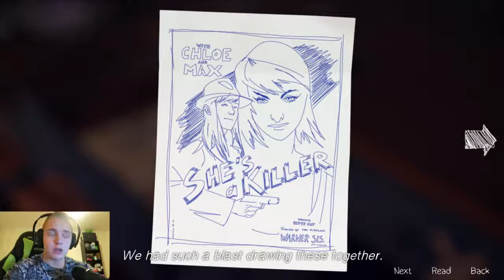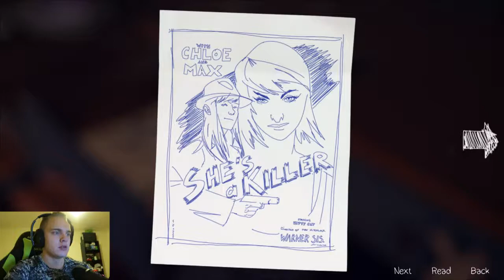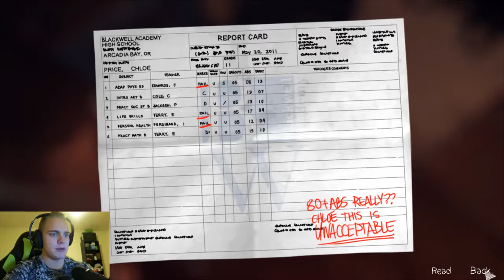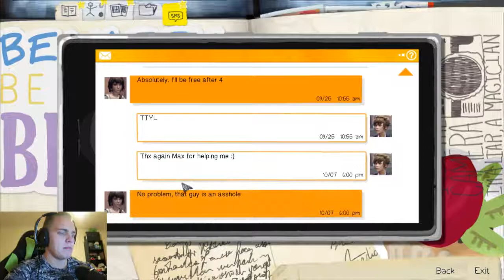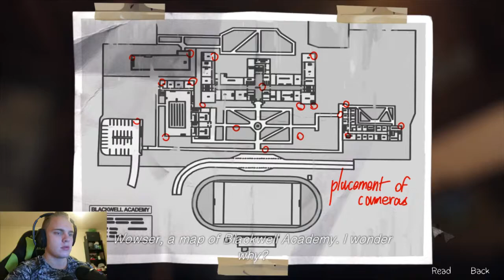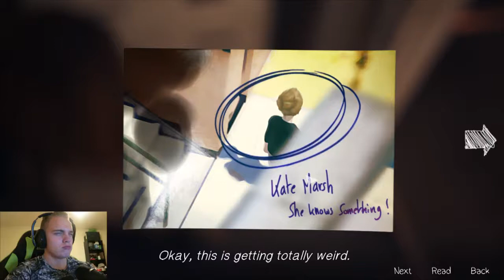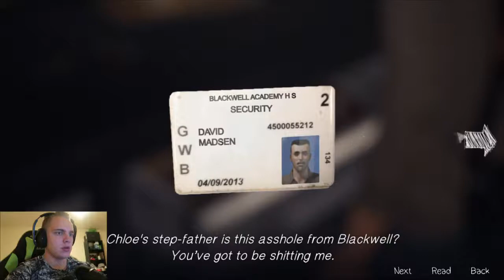SGT. CREEPY! (life is strange episode 1 part 2)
NOTE: I had some problems recording this time aswell :( so there is no game audio (facepalm) So sorry guys! Will fix it to the next video.